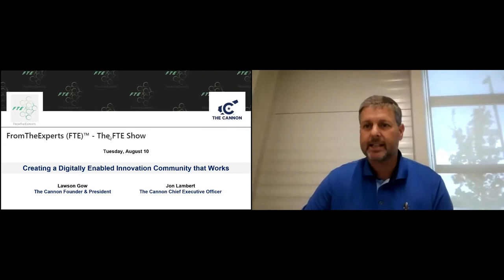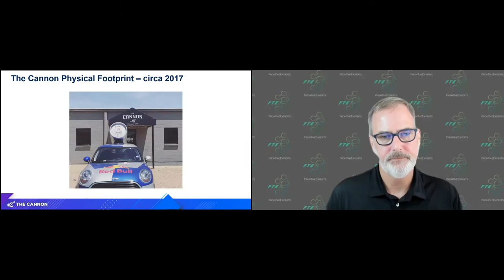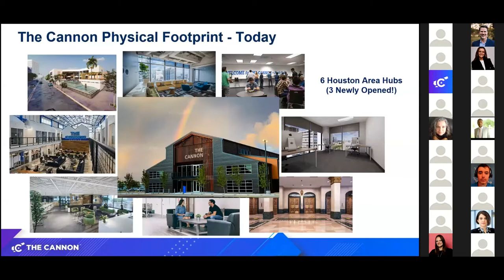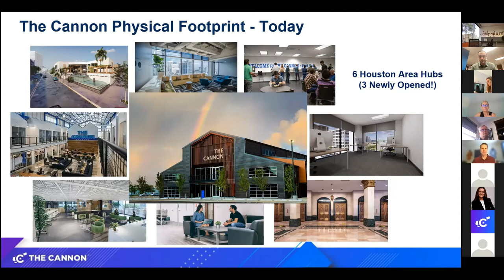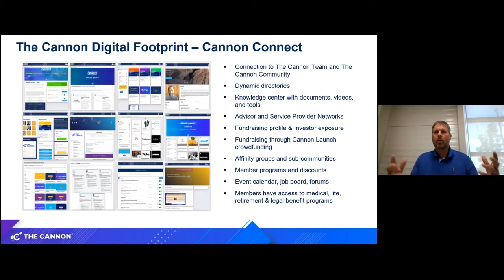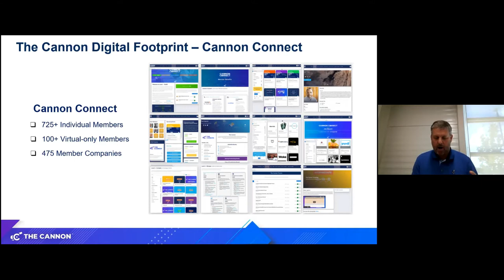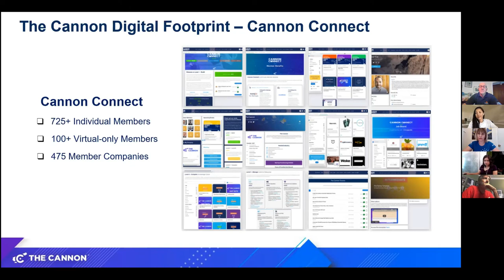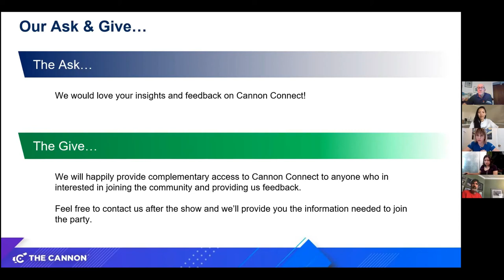FTE Show: Creating a Digitally Enabled Innovation Community that Works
SME's:
Lawson Gow, Founder - The Cannon
Jon Lambert, CEO - The Cannon

Show Detail: The way entrepreneurial communities interact and collaborate today cannot keep pace with the ever increasing speed of innovation. What are best ways to leverage physical and virtual hub interactions to create a digitally enabled innovation community with that works? Join The Cannon Founder Lawson Gow and CEO Jon Lambert as they share specifics around what they are trying, where they are getting traction and where they are most challenged.